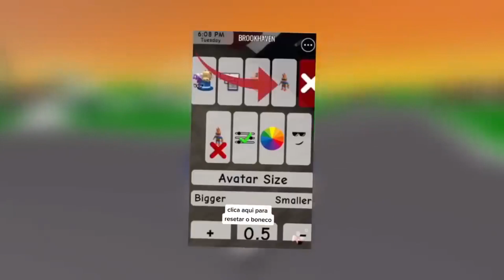😱 TESTEI OS TIKTOKS PROIBIDOS DO BROOKHAVEN E...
😱 PROBÉ LOS TIKTOKS PROHIBIDOS DE BROOKHAVEN Y...